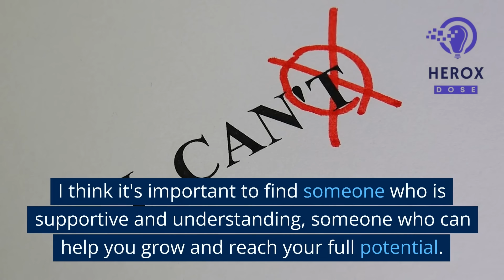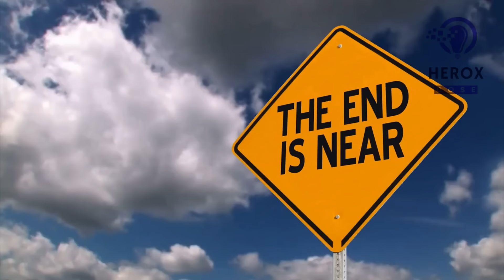ESTP and INFJ Discusses Love and Relationships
ESTPs, also known as "Adventurers," are outgoing, energetic, and spontaneous individuals who thrive on excitement and new experiences. They are highly attuned to the present moment and enjoy living life in the fast lane.

INFJs, on the other hand, are introspective, deep-thinking individuals who are driven by their values and a desire to make a positive impact on the world. They are known for their strong intuition and ability to see the bigger picture.